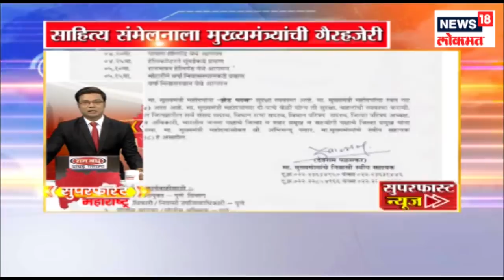Today's Morning Headlines Of Maharashtra | 14 JAN 2019 | SUPERFAST MAHARASHTRA